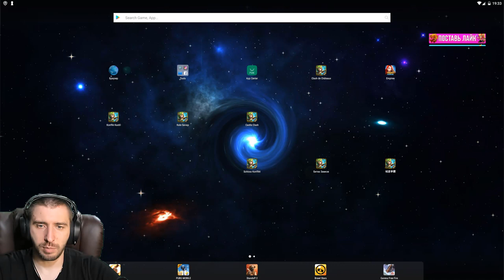ВСЕМ ПО БЕСПЛАТНОМУ СТРЕЛКУ \ ДЕНЬ ЗАМКОВЛАДЕЛЬЦА \ ВСЕ НАГРАДЫ \ БИТВА ЗАМКОВ \ CASTLE CLASH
ДЕНЬ ЗАМКОВЛАДЕЛЬЦА И СТРЕЛОК ВСЕМ.